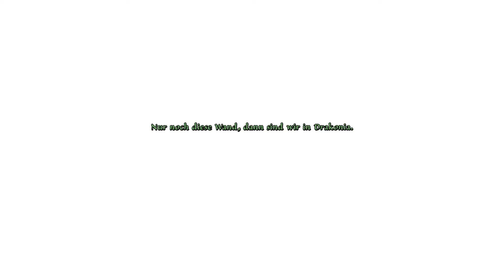Das Schwarze Auge - Memoria #11 Rachwan's Schicksal [HD] ✼Let's Play DSA Memoria✼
★ Das Schwarze Auge - Memoria von Daedalic Entertainment
★ Publisher: Daedalic Entertainment

★ Ihr kennt Teil 1 dieses wunderschönen Adventures noch nicht? Dann schnell nachgeholt

Die Harfe ist zerstört, der Seher vernichtet, aber zu welchem Preis?
Nuri ist nach wie vor im Körper eines Raben gefangen und wir, Geron, versuchen verzweifelt, sie aus diesem gefiederten Gefängnis zu befreien.
Vieles haben wir versucht, aber alles hat nicht funktioniert.

Der einzige Lichtblick ist ein tulamidischer Händler, der uns einen mächtigen Zauber verkaufen kann...als Lohn hierfür sollen wir ein uraltes Rätsel lösen.

Begleitet Geron auf seinem Weg zwischen Hier und Damals und helft ihm, seine Nuri zu befreien.